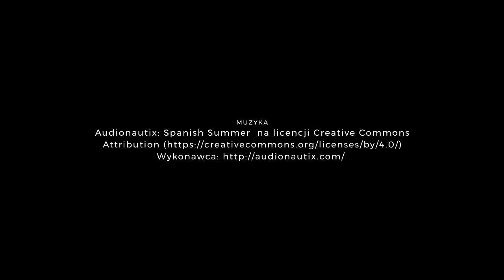BMK 2017 - Głogów - drugie spotkanie informacyjne programu BMK - 14/03/2017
Drugie spotkanie informacyjne, drugiej edycji programu Bardzo Młoda Kultura autorstwa Narodowego Centrum Kultury, realizowanego na Dolnym Śląsku przez Ośrodek Kultury i Sztuki we Wrocławiu pn Bardzo Młoda Kultura na Dolnym Śląsku.

14/03/2017. Głogów, Ratusz, Sala Rajców

Dolnośląski operator programu – Ośrodek Kultury i Sztuki we Wrocławiu wraz z Urzędem Miejskim w Głogowie przygotował i przeprowadził spotkanie dla 64 animatorów kultury, przedstawicieli sektora edukacji oraz działaczy społecznych skupionych w organizacjach pozarządowych. Zebranych gości powitała Bożena Kowalczykowska Zastępca prezydenta Miasta Głogowa. Następnie Arkadiusz Sikora, przedstawiciel operatora i koordynator programu, zaprezentował złożenia, cele oraz szczegółowy harmonogram programu „Bardzo Młoda Kultura na Dolnym Śląsku”. Członkowie zespołu projektu Paweł Kamiński i Maciej Borowski omówili kolejno najważniejsze zapisy regulaminu i formularz zgłoszeniowy oraz zasady sieciowania, a także możliwości wsparcia informacyjnego i promocji jakie oferuje operator poprzez agencje publicystyczną DOKiS.pl. Ważnym punktem spotkania było wystąpienie uczestniczek zeszłorocznej edycji programu. Karolina Cieślak i Joanna Brodowska realizatorki projektu pn. „Black & White. Kuglarski świat” z Gaworzyc podzieliły się doświadczeniami zdobytymi w projekcie i opowiedziały jak udział w inicjatywie rozwinął kreatywność i umiejętności dzieci i młodzieży, z którymi pracowały. W drugiej części spotkania uczestnicy zadawali pytania dotyczące w szczególności budowania zespołów projektowych oraz możliwości finansowania projektów z wielu źródeł.